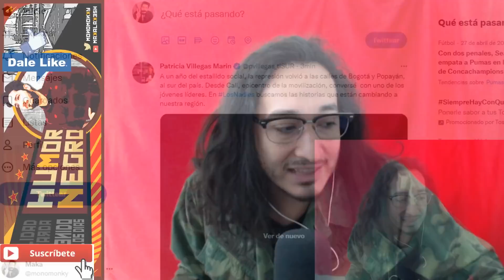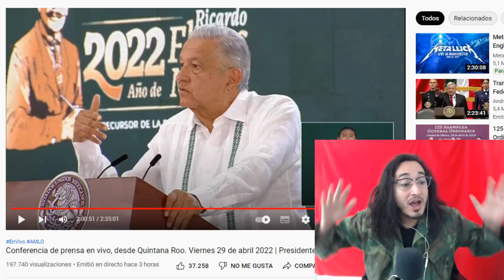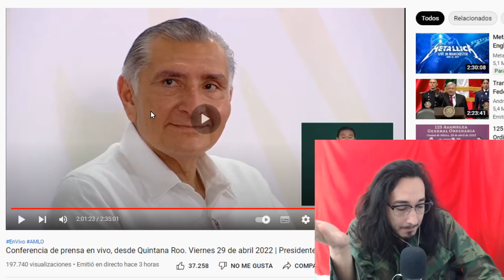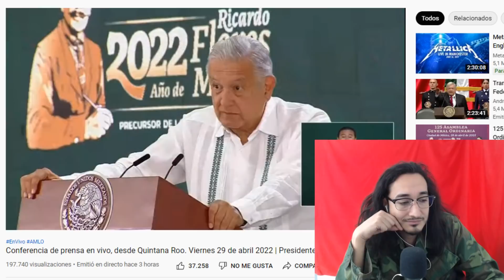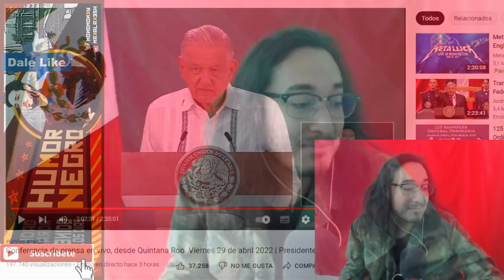AMLO calma a Ebrard y Sheinbaum por DESTAPE de Adán Augusto a menos de diputados 4T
Me ayudas mucho si le das like o dejas un comentario ! Gracias !